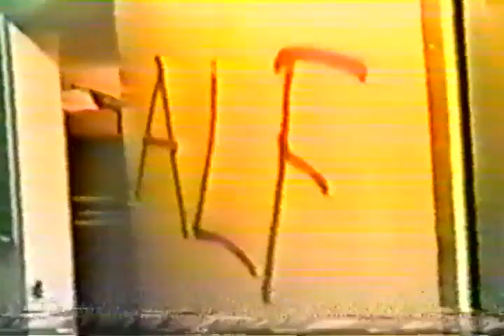SUPPORT THE ANIMAL LIBERATION FRONT (ALF)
Seamos claros: luchamos por una revolución, no por reformas; luchamos por el fin de la esclavitud, no por regularla. La liberación animal expresa la idea más radical que el oído humano haya escuchado jamás: los demás animales no son comida, ropa, recursos u objetos de entretenimiento.
–Animal Liberation Front (ALF)

Foto miniatura: 200 ratas y ratones liberados por el ALF de la Universidad Complutense de Madrid en 1991.

Formado en los años 70, el ALF nació para desafiar y resistir la opresión animal generalizada mediante el uso de la acción directa. Son una resistencia sin líderes que operan de forma independiente en numerosas células en todo el mundo. Por lo general, las células son creadas por personas de ideas afines que se unen para tomar medidas contra los responsables del abuso de animales.

Desde el sabotaje económico, hasta las liberaciones, el ALF sigue una serie de pautas. Las pautas del ALF son:

Pautas del Frente de Liberación Animal (ALF)

1. Liberar a los animales de los lugares de maltrato, es decir, laboratorios, granjas industriales, granjas peleteras, etc., y colocarlos en buenos hogares donde puedan vivir su vida natural, libres de sufrimiento.

2. Infligir daños económicos a quienes se benefician de la miseria y la explotación de los animales.

3. Desvelar el horror y las atrocidades que se cometen contra los animales a puerta cerrada, realizando acciones directas y liberaciones.

4. Tomar todas las precauciones necesarias para no dañar a ningún animal, humano y no humano.

5. Cualquier grupo de personas que sean vegetarianas o veganas y que lleven a cabo acciones de acuerdo con estas directrices tienen derecho a considerarse parte del Frente de Liberación Animal (ALF).

Behind the mask (Detrás de la máscara) es un documental del 2006 sobre el Frente de Liberación Animal (ALF).